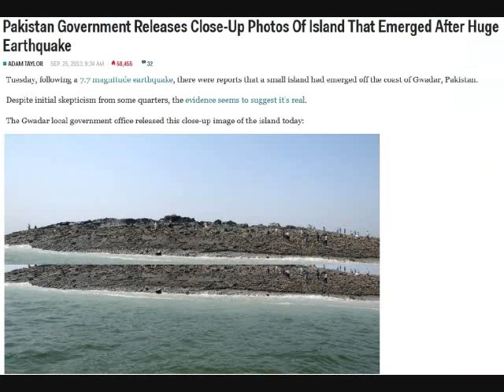Hell moves?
Every time a volcano erupts hell grows.